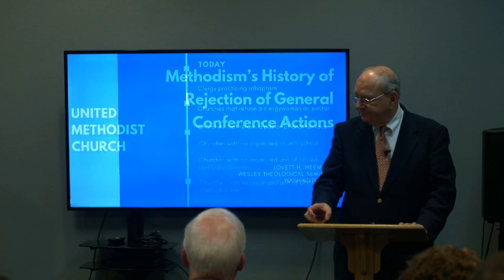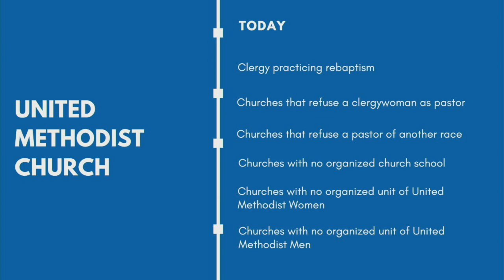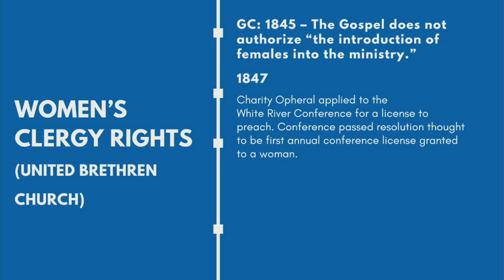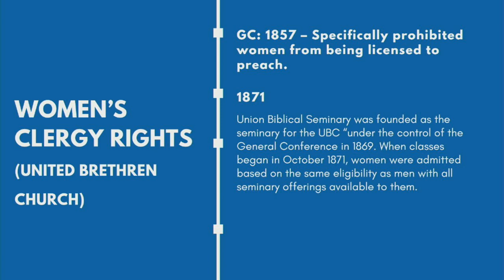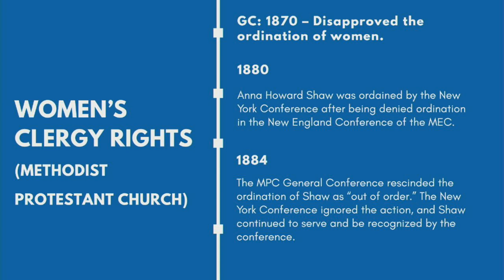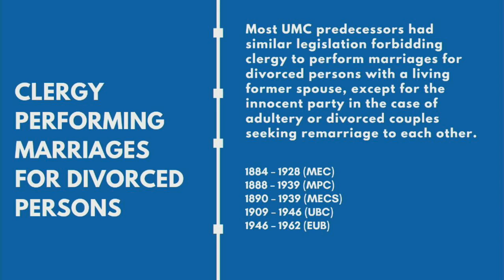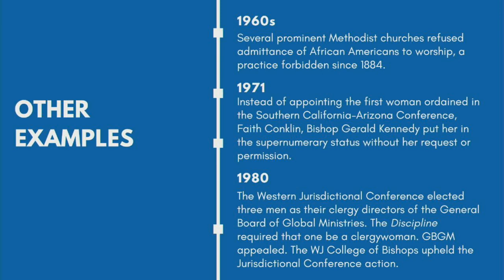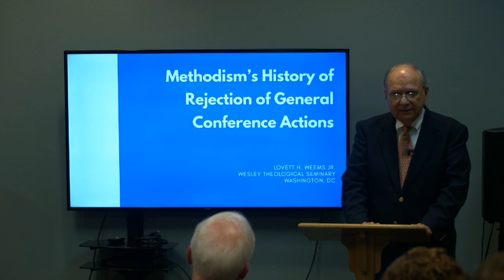12:45 PM Lovett Weems: Methodism’s History of Rejection of General Conference Actions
Distinguished Professor Church Leadership Emeritus
Wesley Theological Seminary
Missouria Annual Conference

Methodism’s History of Rejection of General Conference Actions
This presentation identifies historical examples having nothing to do with homosexuality
where clergy, laity, bishops, and annual conferences disobeyed General Conference
legislation, showing that “rejection through actions” is a well-established response to
divisive legislation in American Methodism.